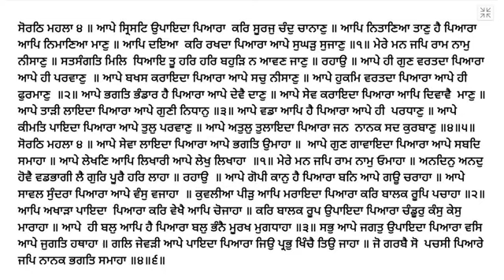666 Katha Sri Guru Granth Sahib Ji